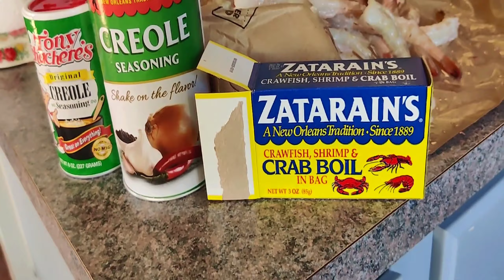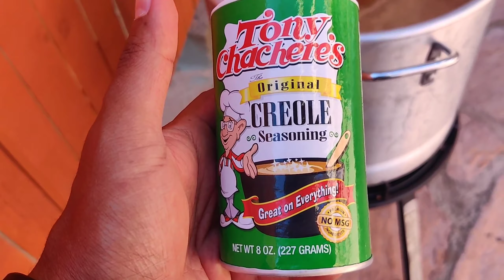Seafood Boil 101